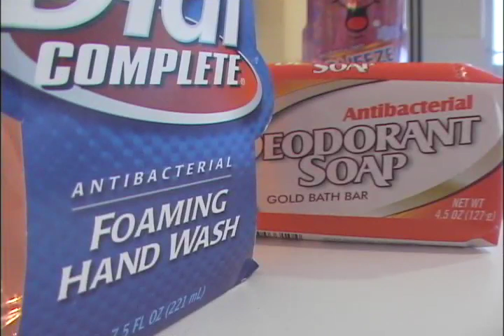Cold and Flu Prevention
Washing your hands is the best way to prevent the spread of germs.